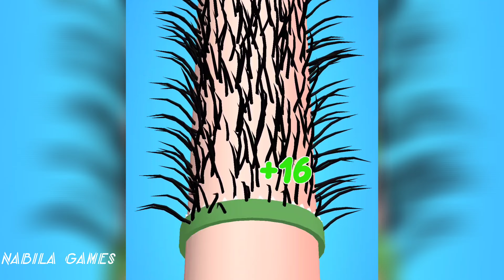Take Them Off Game 3D {Part 20} _ News Update Gameplay 2022 _ iOS, Walkthrough, Android Games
What a horror it is to be a hairy woman!In this game, you will experience the fun of hair removal.Come and try it!Good lucky！